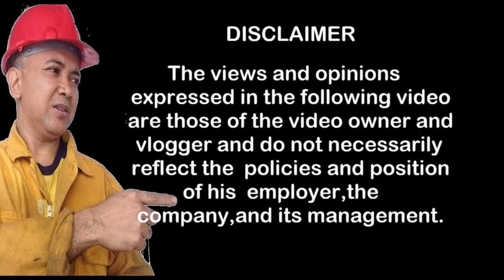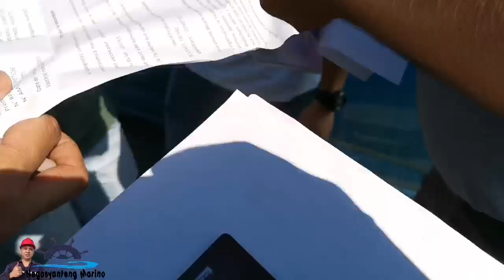Need pa ng Gas mask Para sa 2nd dose vaccine